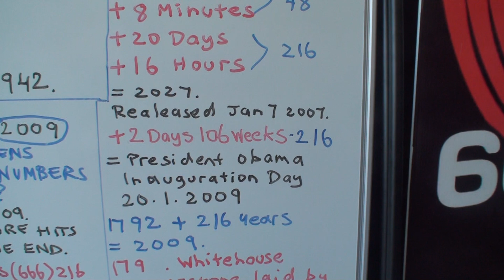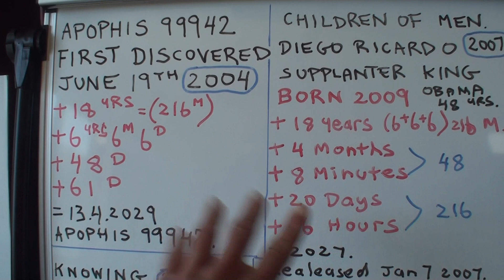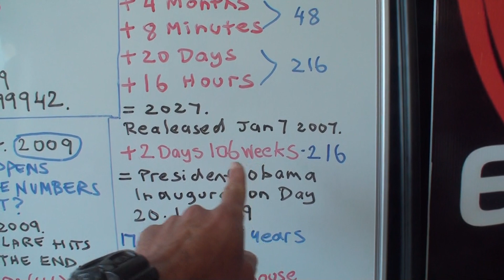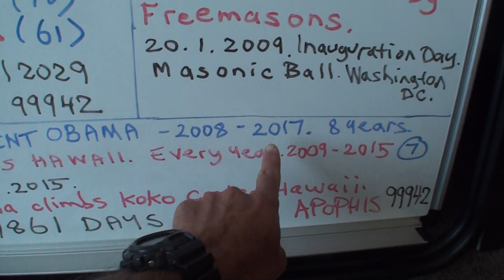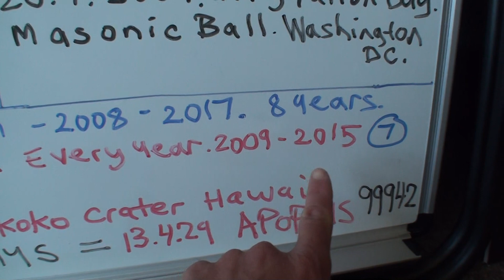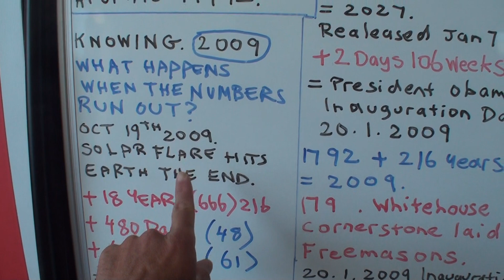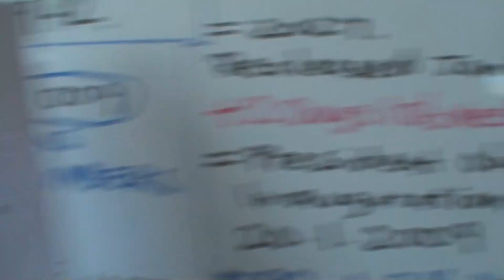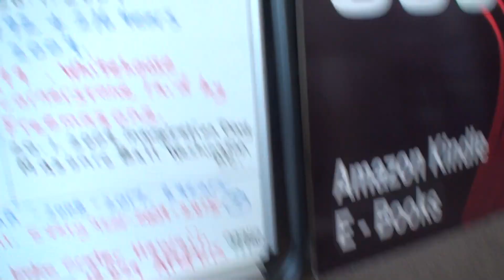Apophis 99942. 13.4.2029. Part 2.